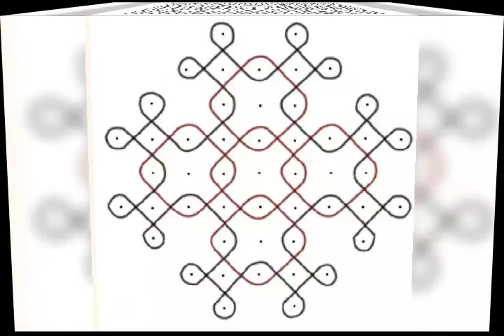kambi kolam designs part 2/ kolam designs/pulli kolam collections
kolam designs
kambi kolam designs
sikku kolam